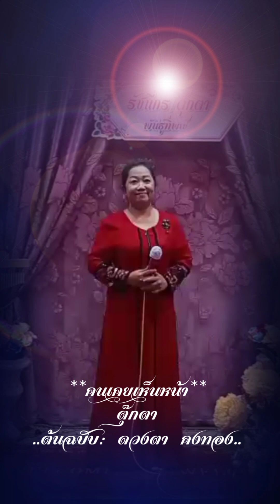คนเคยเห็นหน้า:ตุ๊กตา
ต้นฉบับ:
ดวงตา คงทอง
คุณตุ๊กตานำมาขับร้องเพื่อการอนุรักษ์เพลงไทยไพเราะ และเพื่อความบันเทิงสำหรับผู้ที่ชื่นชอบการร้องเพลง
ห้องเพลงรัชนีกร/ตุ๊กตา คาราโอเกะ พันธุ์ทิพย์งามวงศ์วาน ชั้น 5
สำรองที่นั่งและคิวเพลง 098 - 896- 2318, 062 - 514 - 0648